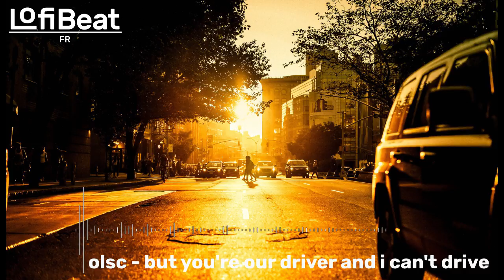Olsc - But you're our driver and i can't drive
Un de vos morceau apparaît sur la chaîne et vous souhaitez qu'il soit enlevé?  envoyez moi un mail ou un message privé et je l’enlèverai immédiatement.